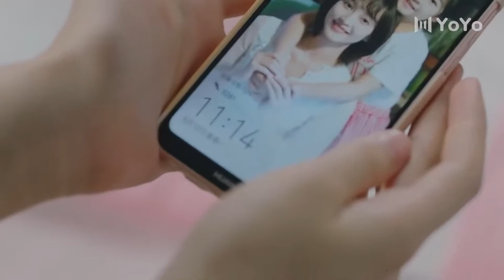Kazara Aşk l Neler Oluyor l Please Feel At East Mr. Ling | Zhao Lusi, Liu Te, Zhou